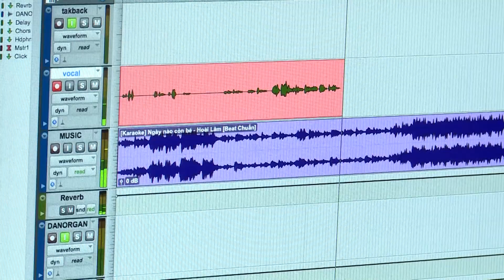Miko Lan Trinh hào hứng khi gặp trai đẹp dạy thanh nhạc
📺 GIỚI THIỆU CHANNEL:
MIKO LAN TRINH OFFICIAL là kênh YouTube chính thức của nghệ sĩ Miko Lan Trinh. Miko được khán giả yêu thích với sự tài năng của mình trong nhiều lĩnh vực như ca sĩ, MC, diễn viên, gần đây nhất Miko đã lọt Top 10 Hoa tỷ Sắc đẹp Quốc tế 2018 - Lady of Brillinacy International. Kênh MIKO LAN TRINH OFFICIAL sẽ cập nhật những chương trình thể hiện nhiều khía cạnh khác nhau của Miko như: Biệt Đội X6, Những Thám Tử Vui Nhộn, Giải Mã Tình Yêu,… hứa hẹn sẽ mang đến những phút giây giải trí thú vị cho quý khán giả. Rất mong nhận được sự ủng hộ và yêu mến từ quý khán giả 💖💖

🔔 Kênh sẽ update video vào 8H30 sáng hàng ngày.

🚩 Theo dõi các thông tin về MIKO OFFICIAL:
🔶 BIỆT ĐỘI X6: